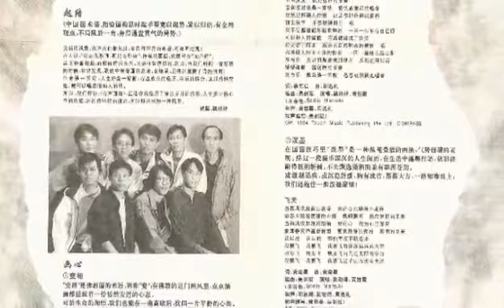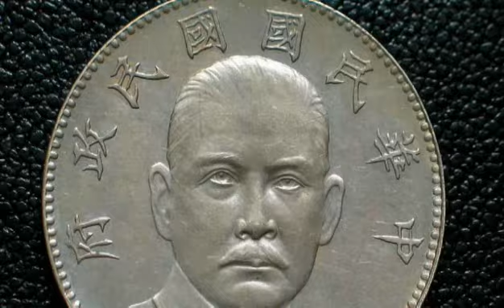坐看云起时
词：邝玉翎
曲：吴剑泓
唱：跳动律
专缉：《坐看云起时》